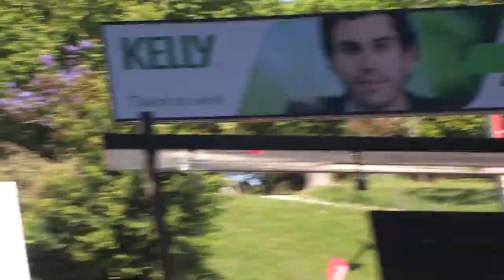Avenue Fontes Pereira de Melo & TAP Portugal aeroplane [Lisbon 2012 Videos 2/33]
Walking down Avenue Fontes Pereira de Melo in Lisbon. Watching a TAP Portugal plane low in the sky making it's way towards the airport.